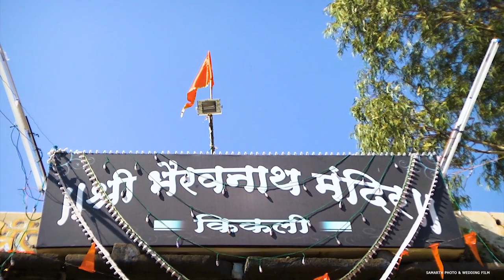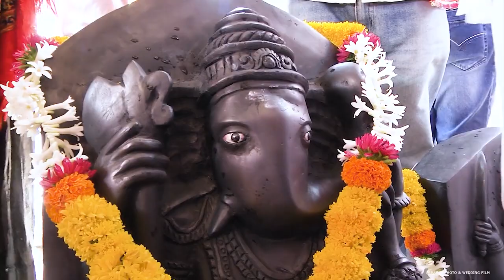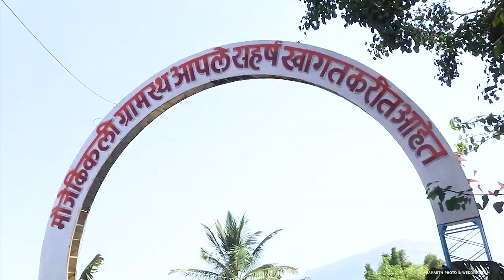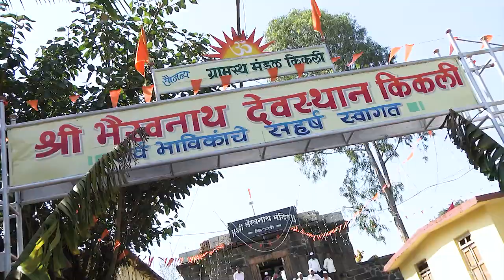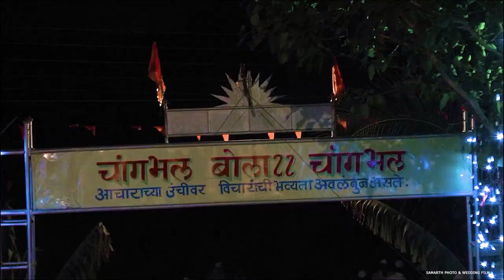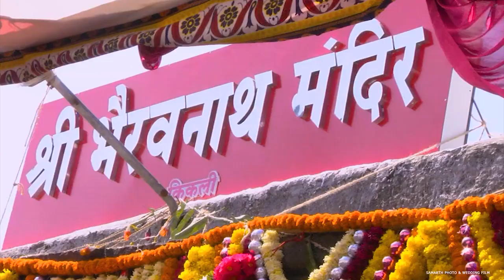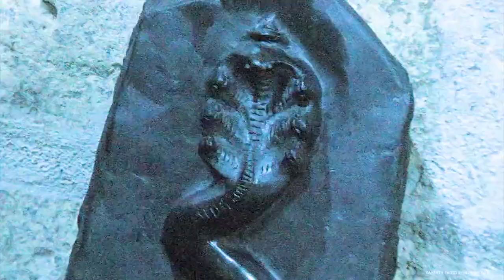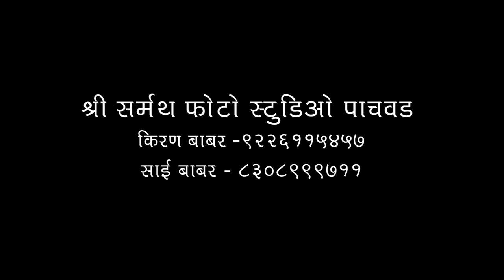Shree Bhairavnath Mandir kikali Kalsharohan Samaarambh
Shree Bhairavnath Mandir Kalsharohan Samaarambh

A FILM BY SAMARTH PHOTO & WEDDING FILM